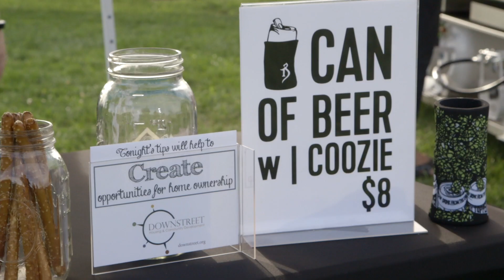Starline Rhythm Boys